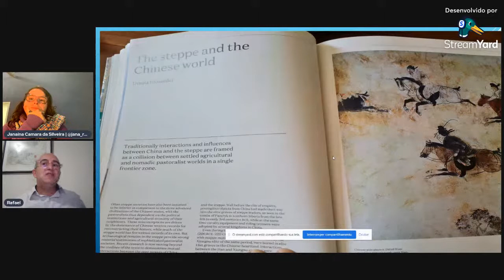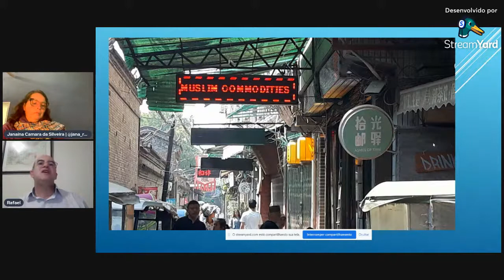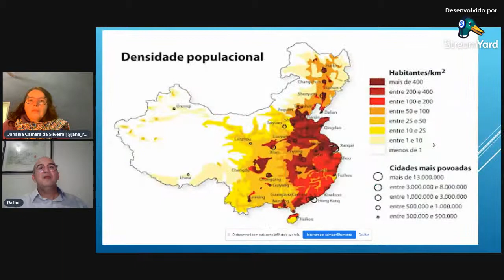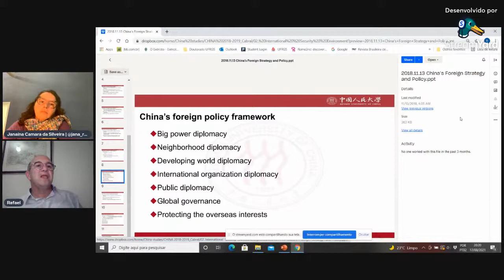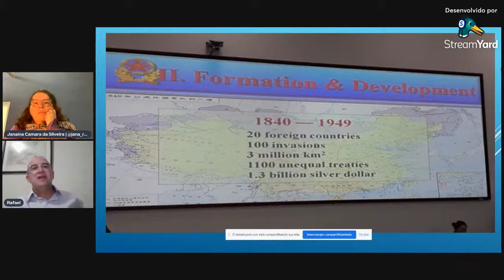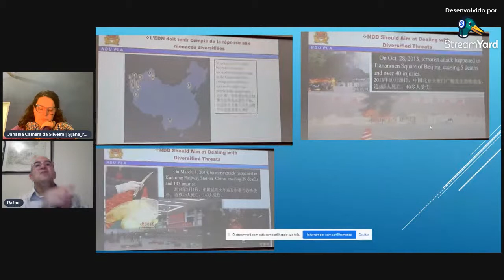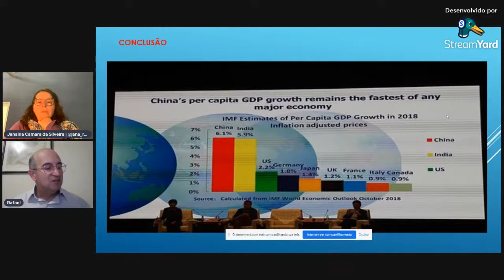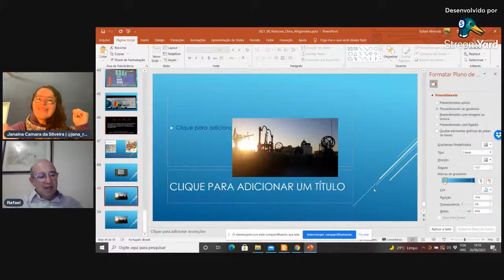China e Afeganistão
Análise sobre história e tendências com Rafael de Almeida